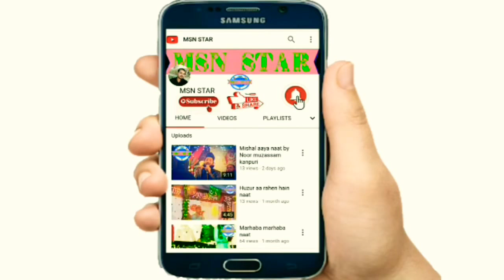Raja to mera Khawaja hai naat by Mohammed Ali jauhar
Hindustan ke Raza mere Khwaja maharaja